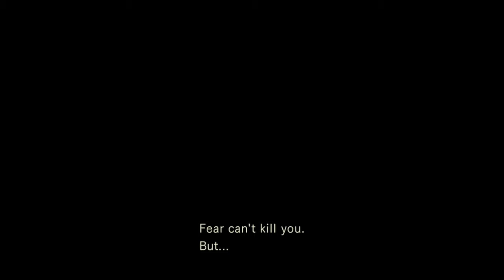Resident Evil remastered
Jill valentine vs slow tyrant t-002